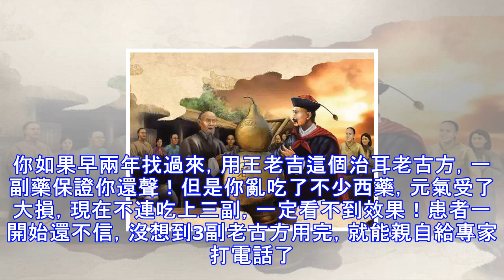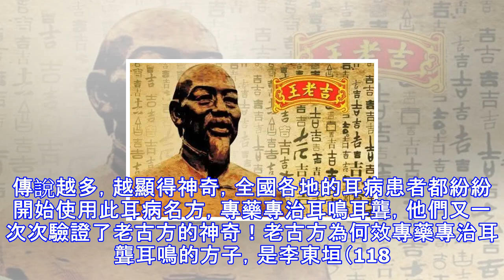耳鳴一用就停，耳聾一吃就靈！（800年老古方，9000多人用後收藏，屢試不爽）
著名中華老字號國企，廣州王老吉，特邀華南百名耳病專家開通微信問診：不管你病多重，也不管病史多長，3副藥耳鳴消失，耳聾還聲，聽力如常人，屢試不爽！耳鳴、耳聾，專藥專治！800年老古方開發成為新國藥，歷代名醫大家對此方有高度評價，《東垣先生試效方》、《證治準繩》、《湯頭歌訣》等多部醫學典籍均明確記載了此方，清耳明目之功效卓著。醫學史料高度評價：此方一出，「舉國內外無障、耳鳴耳聾之患」！廣東有個「藥俠」王老吉治病救人，神通廣大王老吉的創始人叫王澤邦，又名王阿吉，清朝道光年間，在珠江口一帶被人稱為「藥俠」，他是廣東鶴山桃源鎮錢塘人。王阿吉一生嗜醫好藥，開了個醫藥鋪，從白雲山采藥歸來，就在自己的藥材鋪裏...